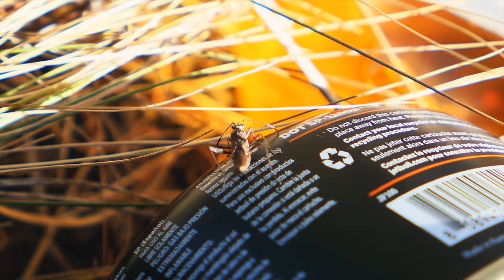Waking Up to a Herd of Elk at CAMP! | 2019 Archery Elk Raw Daily Series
Week 2 Day 4 of our 2019 Archery Elk Raw Daily Series - 9 raw daily videos and 1 short film to cap the season.

We had quite the wake up on Day 4 of our hunt. The elk kept us on our toes and the wind kept us guessing. This day proves that there is never a dull moment in the elk woods.

And if you're so inclined, please share with a friend too.

Our Gear:
(Camera) Sony A7 III
(Camera) Sony A7s II
(Camera) DJI Phantom 3 Professional Drone